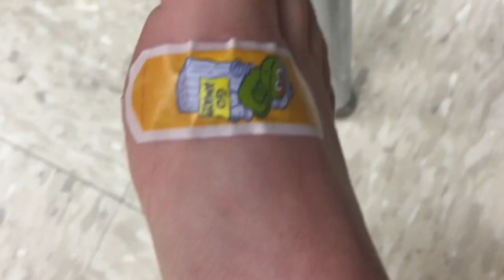TRYING TO COOK AND PICKING UP MY PROM DRESS || Last Month of High School VLOG 05/03/15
THIS HAD TO BE UPLOADED IN 720 BECAUSE I RAN OUT OF STORAGE ON MY PHONE :( so yesterday i put in that it was 06/02 so thats awkward but yeah here is what i did on this fine tuesday, mean while im actually doing a mothers day DIY but i don't want to be up until 2am so yeah enjoy my cooking and reactions to stink bugs